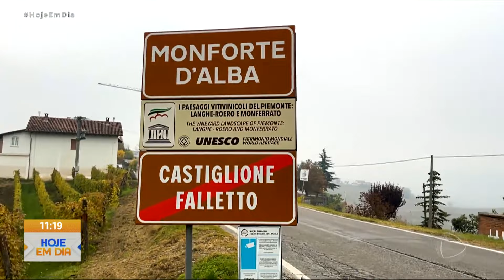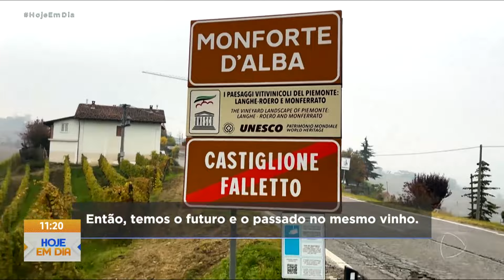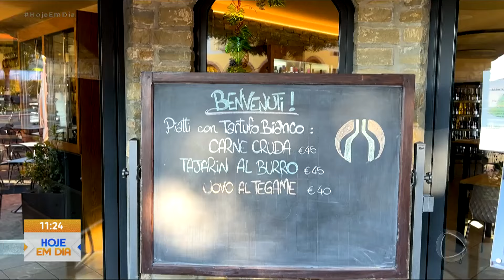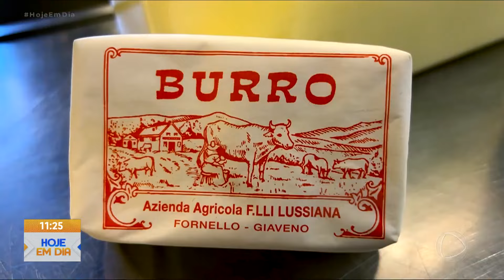Diretamente da Itália, Guga Rocha mostra os segredos das trufas brancas | Hoje em Dia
Nosso chef Guga Rocha viaja para a cidade de Alba, no norte da Itália, para desvendar os segredos das melhores trufas brancas do mundo. É um ingrediente caríssimo e muito sofisticado, que faz toda diferença no sabor de um prato devido ao seu aroma. Confira!